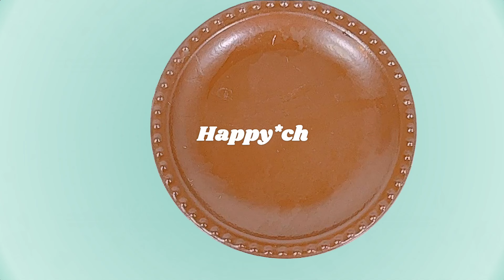【リーメント】「じっくり煮込んだポトフ🍲」「マイメロディ おもてなしキッチン」＊リカちゃん【Licca】 【happych】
今回は「リーメント  マイメロディ　おもてなしキッチン」のなかの「7、じっくり煮込んだポトフ」をメインにリカちゃんとあわせてみました🍲